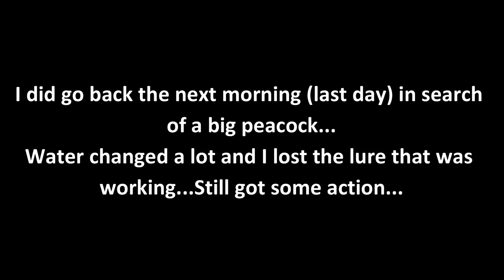FISHING FOR PEACOCK BASS IN CANALS - Blue Lagoon - Miami, Florida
This is the 2nd and final video from my quick trip to Miami, Florida. After some initial success on my first day of fishing, of course I had to go and try again! This time I was a lot more successful!

It was another cold morning and I took the quick walk from the hotel to the fishing spot...After just a coupe casts in...Fish on!!! But that was only the beginning!

I went past the area where I fished the day before and found a spot with a lot more fish! I was working my way up to what I thought would be the best spot for fishing, but then it was cut short...

It was still an epic adventure out...As I managed to catch a few nice fish and had a lot of fun doing it! Hope you guys enjoyed watching! Please share with anyone you think might enjoy! Fish On!